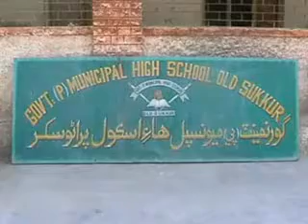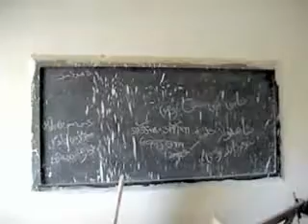Muncipal School Old Sukkur Imran malik